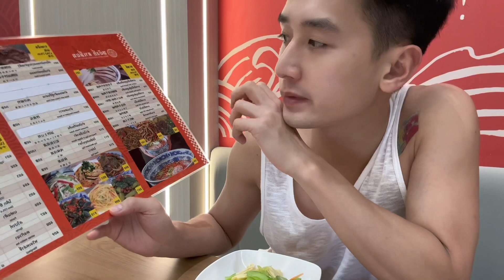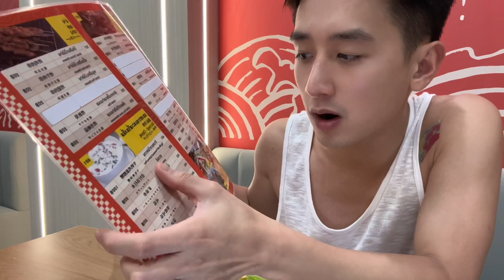Quán mì Trung Quốc mới mở gần nhà Huy 1 tô 700 ngàn Việt Nam